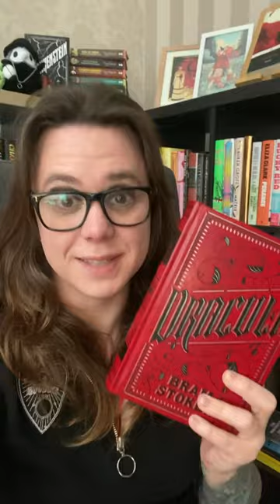Dracula’s themes are (sadly) still relevant